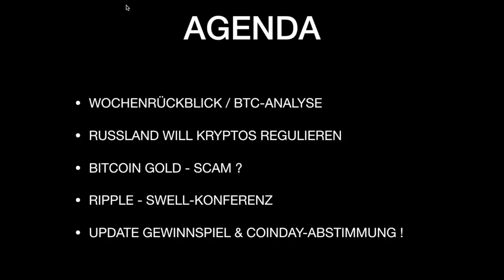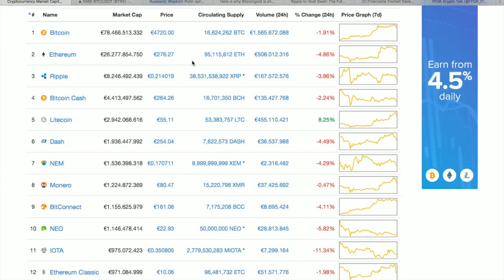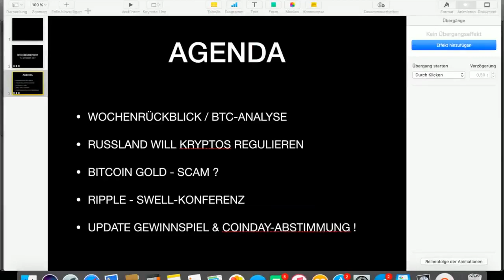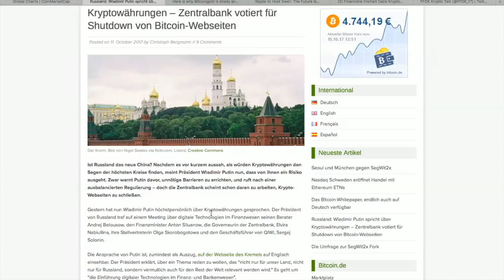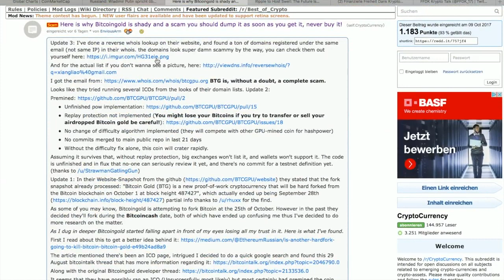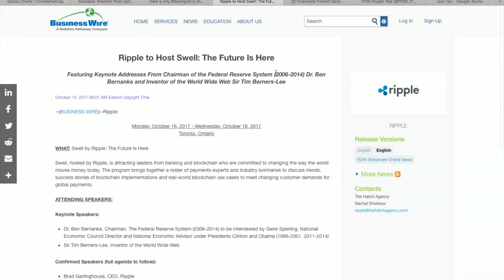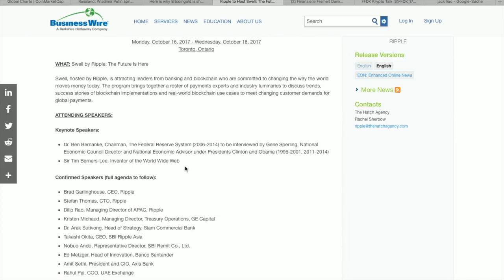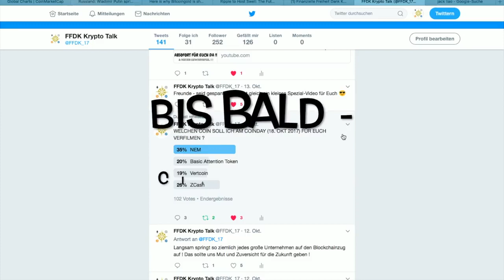FFDK Wochenreport BITCOIN TO THE MOON Russland Regulierung - Bitcoin GOLD Scam Gewinnspiel !